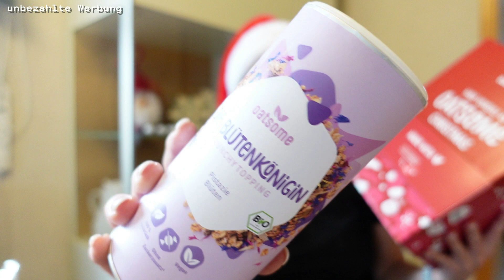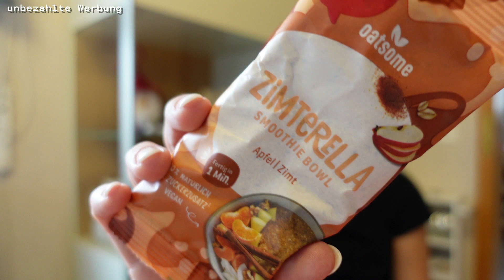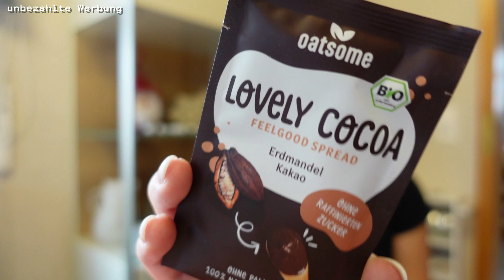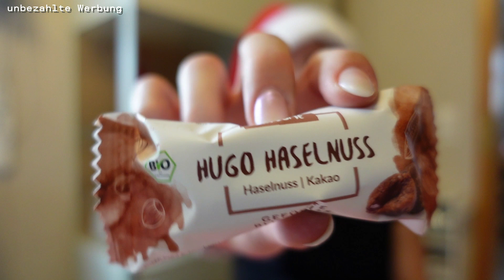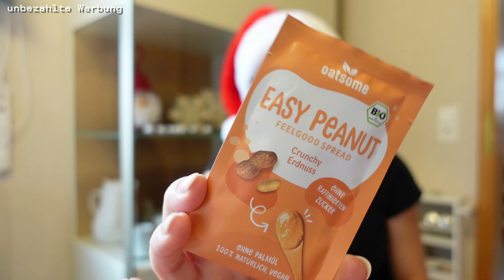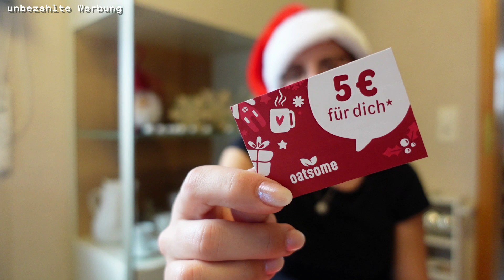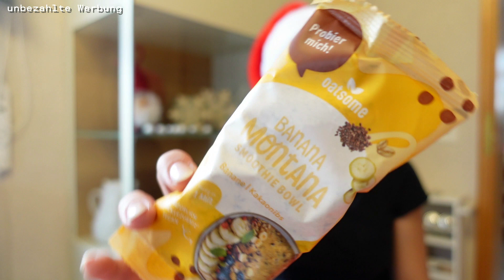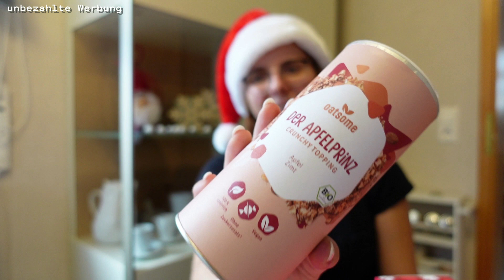OATSOME Adventskalender / Der Beste Kalender?! 😱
Diesen Adventskalender musst du gesehen haben.
Was sagst du zu diesem Kalender.

Freue mich auf euer zusehen!